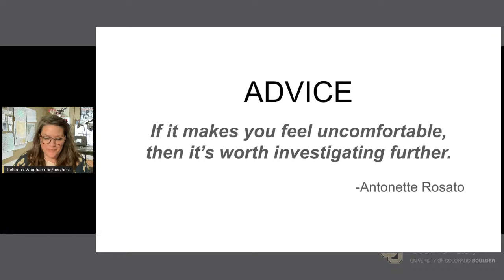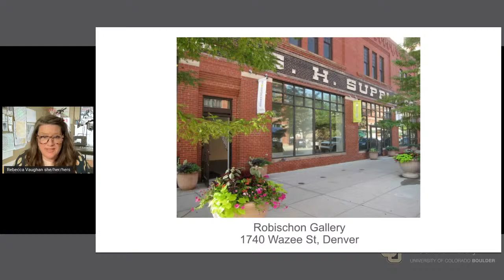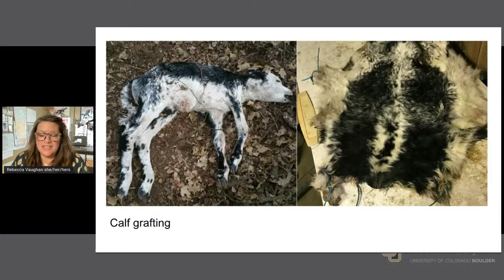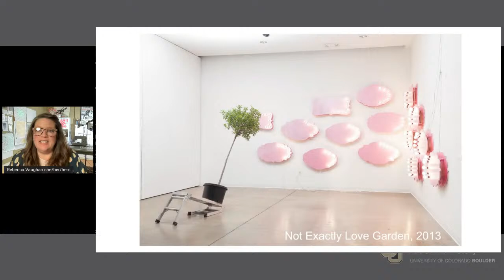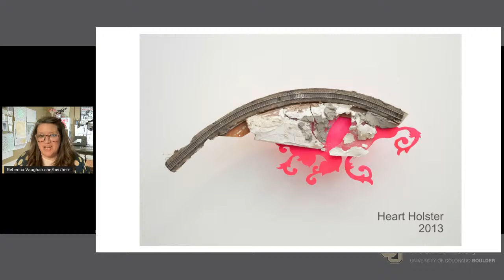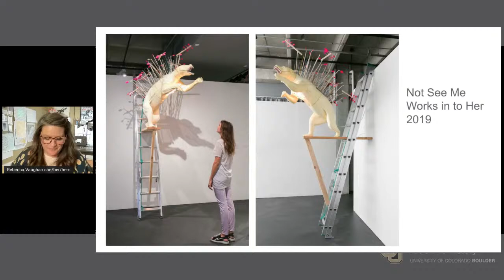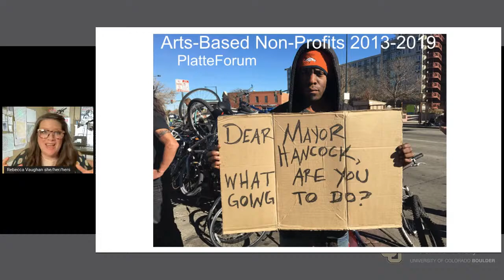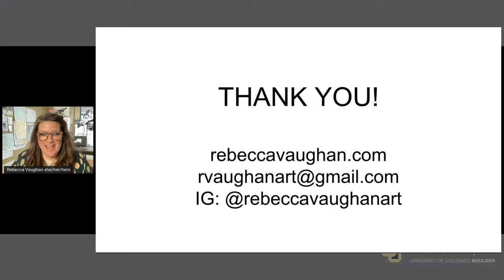Rebecca Vaughan, Practicum Speaker Series Spring 2021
Rebecca Vaughan - CU Boulder Art & Art History Practicum Series Artist Talk